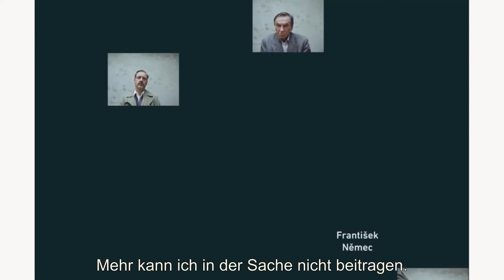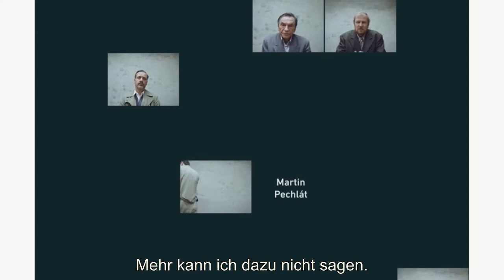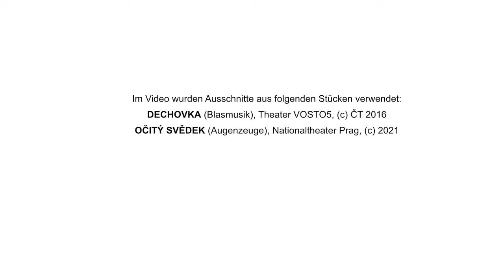Jiří Havelka: Die innere Kolonisierung | Mein Weg zu unseren Deutschen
Vortrag in der Reihe "Mein Weg zu unseren Deutschen"

Der Theaterregisseur und Drehbuchautor Jiří Havelka, geboren 1980 in Iglau/Jihlava, engagierte sich in mehreren Projekten für die Aufarbeitung der Nachkriegsgewalt an Sudetendeutschen. Sein Theaterstück "Dechovka"  (Blasmusik), in dem es um das Massaker an Deutschen im mährischen Dobrenz/Dobronín kurz nach dem Ende des Zweiten Weltkriegs geht, zeigte er 2016 mit seiner Prager Theatergruppe VOSTO5 auch im Sudetendeutschen Haus in München. Seine Online-Vorstellung "Očitý svědek" (Augenzeuge) am Prager Nationaltheater hat die Ermordung von deutschen Zivilisten im Juni 1945 an der Schwedenschanze bei Prerau/Přerov zum Thema. Und das Theaterstück "Vlastníci" (Eigentümer) über eine Eigentümerversammlung, das Havelka 2020 als Filmfassung bearbeitete, wurde zu einem der erfolgreichsten tschechischen Filme der letzten Jahre.

Moderation: Wolfgang Schwarz

Ein Video des Kulturreferats für die böhmischen Länder in Kooperation mit dem Tschechischen Zentrum München.

Das Kulturreferat für die böhmischen Länder im Adalbert Stifter Verein vermittelt durch Veranstaltungen und Projekte Kenntnisse der deutschböhmischen Kultur und Geschichte sowie der deutsch-tschechischen Beziehungen. Ein breites Angebot aus Lesungen, Seminaren, Ausstellungen, Exkursionen, Filmabenden oder Podiumsdiskussionen beleuchtet entsprechende Themen.